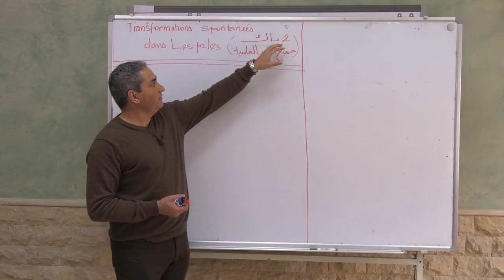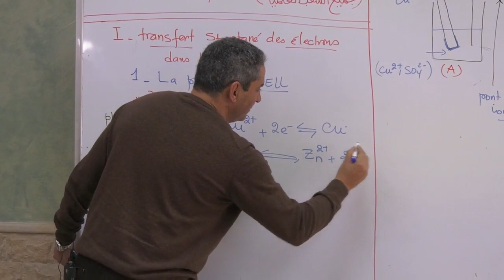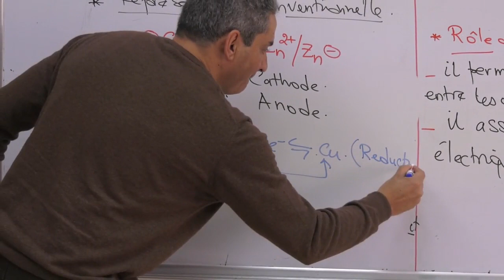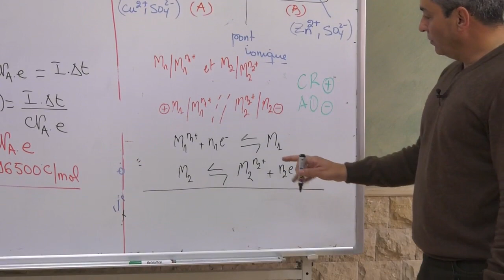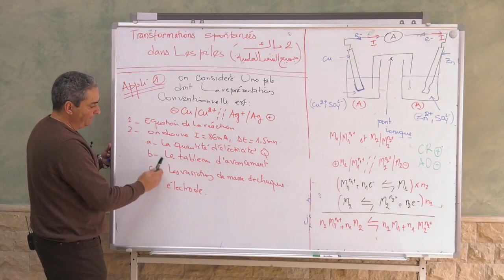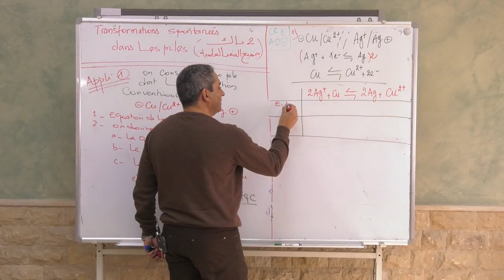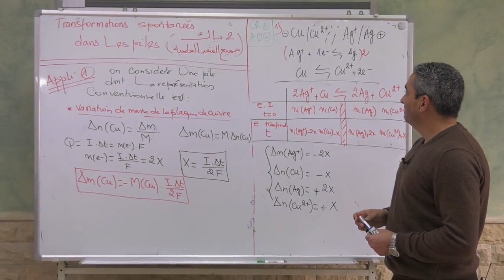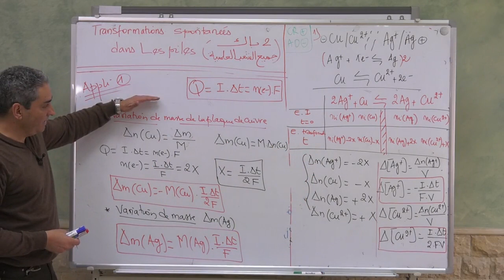Transformations spontanées dans les piles